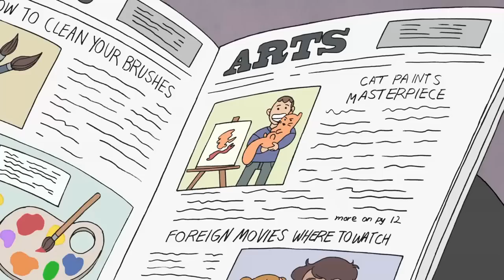We Bare Bears | Panda's Friend | Cartoon Network Africa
Panda and his brothers are chatting in a cafe when they notice Panda checking out the waitress. Panda denies he finds her attractive and Grizzly and Panda go to chat the girl on behalf of their brother, which makes him so embarrassed that he leaves the place running.

Welcome to the official Cartoon Network Africa YouTube channel. You’ll find promos, videos, updates and cheats on the latest Cartoon Network's web games and mobile apps for iPad, iPhone, iPod touch, Android and Kindle. Come back for new interactive game plays from The Amazing World of Gumball, Adventure Time, Ben 10 Omniverse, Mixels, Regular Show, Uncle Grandpa, Steven Universe, Clarence and many more.